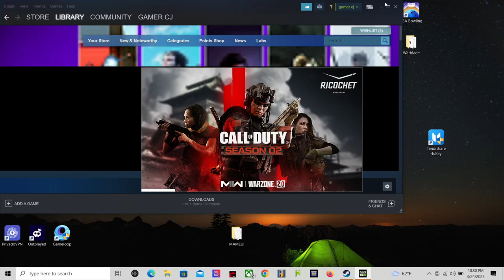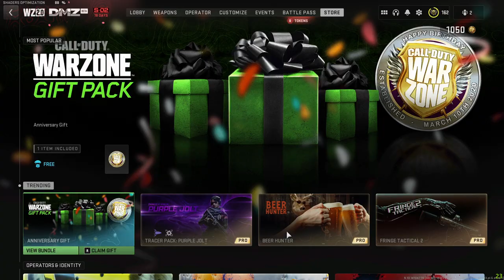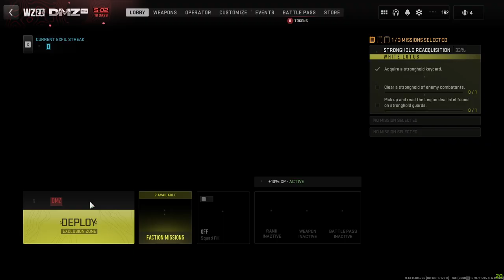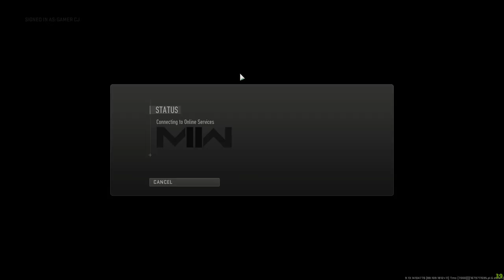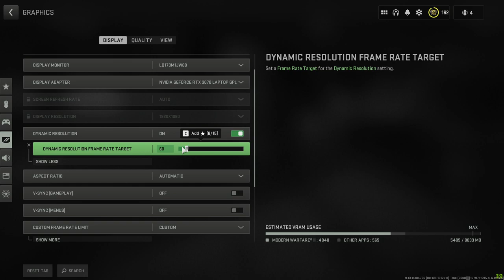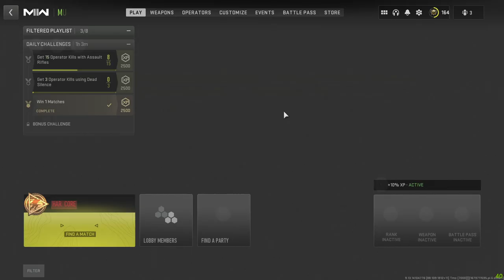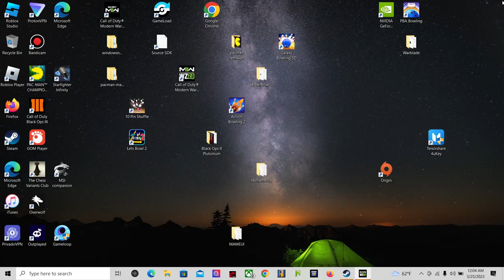CoD MW II friday night games